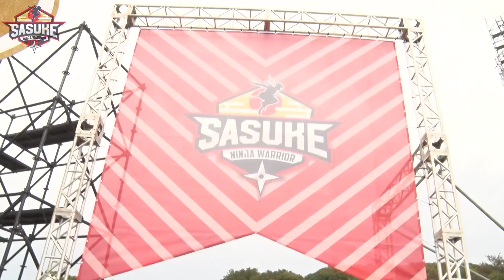【喜矢武豊の逆襲】SASUKE12月28日よる6時放送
3年ぶりにゴールデンボンバー 喜矢武豊が緑山に帰ってきた！
今年こそ樽美酒研二やスタッフを見返すことができるのか⁉

初出場は2015年。
喜矢武豊のSASUKE挑戦の歴史を振り返ります！

お楽しみに★

※再投稿です。
たくさんのコメントや高評価ありがとうございます。
コメントは見させていただいておりますので
是非またコメントしてくださいね。

1997年に誕生したTBS系列の人気番組、究極のサバイバルアタック「SASUKE」！
毎回、100名の挑戦者が完全制覇をめざし参戦。
SASUKEは今や世界165か国での放送実績がある世界的コンテンツとなっている。
過去38大会の名場面、地上波未公開映像を中心に配信。
次回大会へ向けた新撮「挑戦者たちの今」「オーディション」映像などを公開していきます。
SASUKEの歴史と選手たちの並々ならぬ生き様を感じてください！